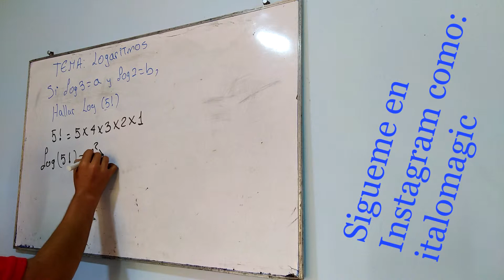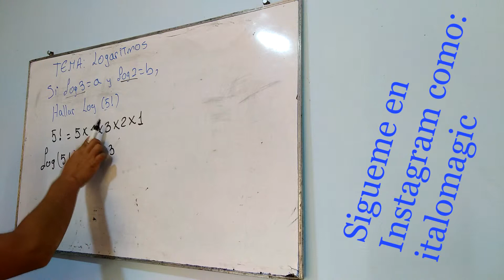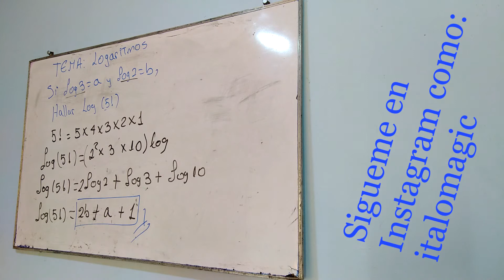LOGARITMOS - Ejercicios Resueltos 3